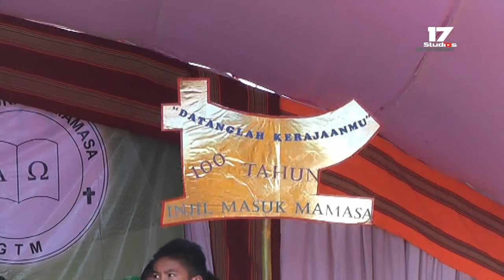MUSIK TRADISIONAL DAERAH MAMASA. #004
Oke guys jadi pada video kali ini gua bakal sajiakan tentang musik tradisional daerah mamasa yaitu Suling Pompang adalah nama instrumen musik yang ada pada masyarakat Mamasa di wilayah Sulawesi Barat, instrumen tersebut materialnya dari potongan bambu yang dibentuk sedemikian rupa hingga menghasilkan sebuah alat musik yang dapat memproduksi nada diatonis layaknya instrumen musik lainnya. seperti orchestra yang melibatkan banyak musisi didalamnya, so jangan skip videonya biar ngga ketinggalan keseruan pada video kali ini :D